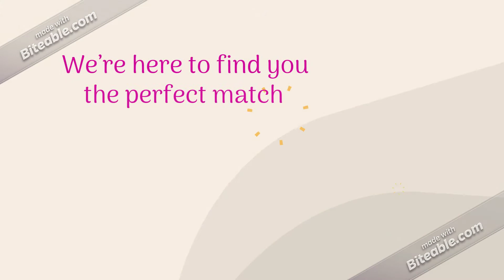Matched by Love Dating Site Ad - Best Dating Site EVER!!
Choose your Date from 5 Million singles around you. Sign Up to Matched by Love for Free Now!

You can choose to go live and update your stories too!